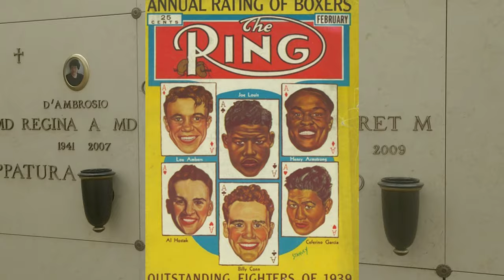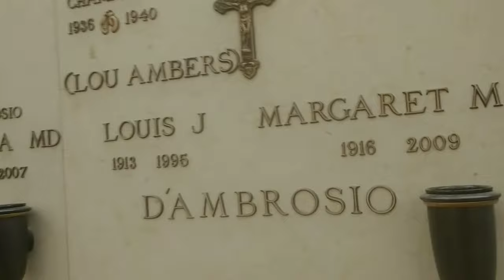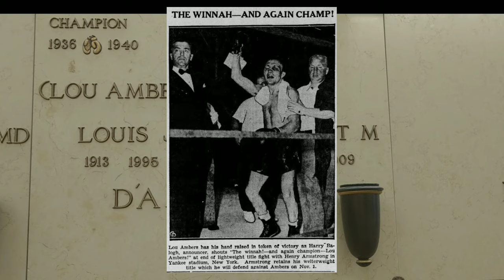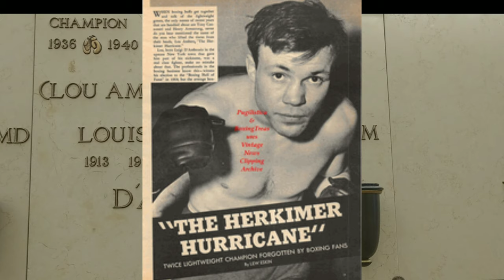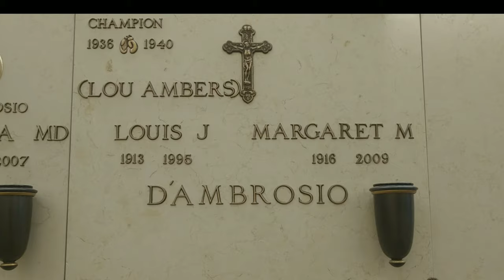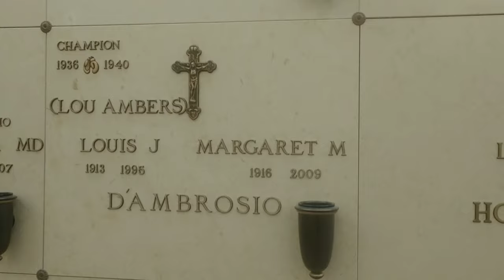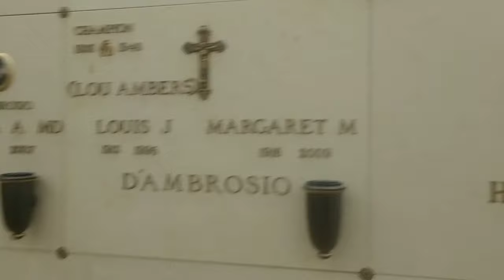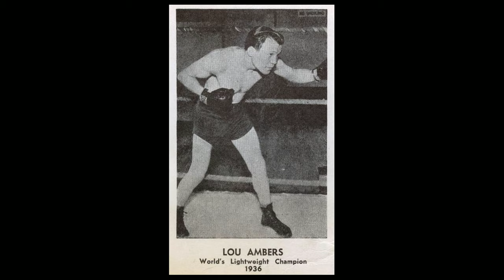#114 World Lightweight Boxing Champion Lou Ambers Final Resting Place!